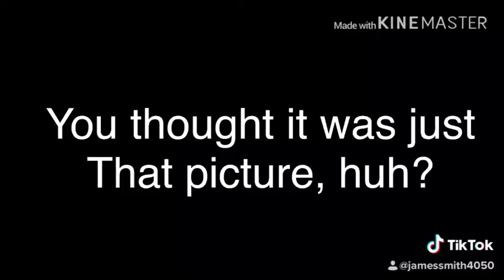Making my way through the halls...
Ok so my channel is dying so I needed something to post while I worked on a “top secret” meme so yeah